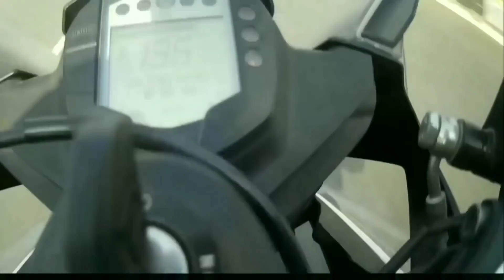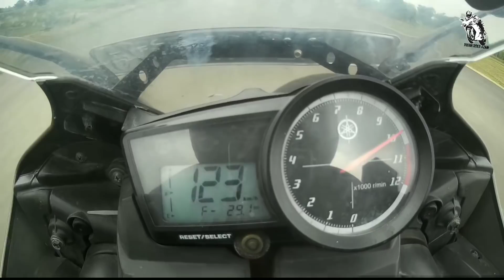Apache 160 4v vs R15 v2 Drag Race | Long Run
And new Drag race